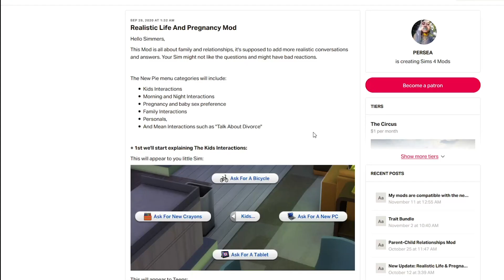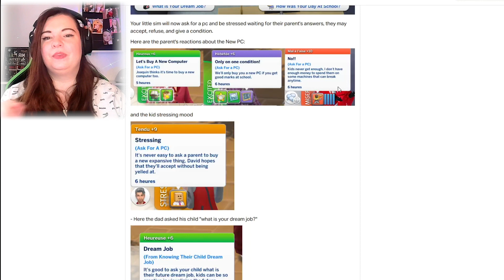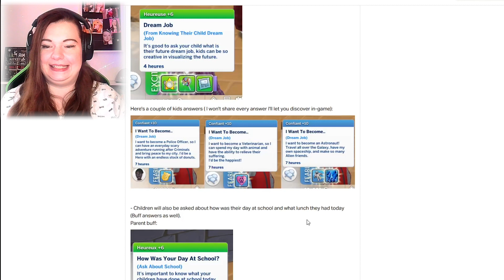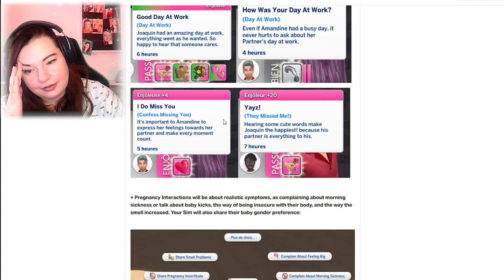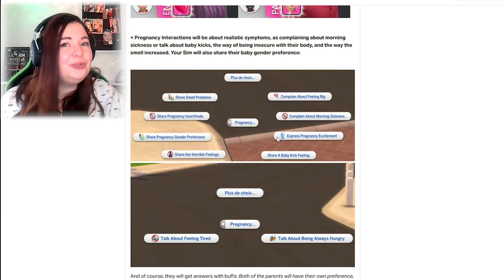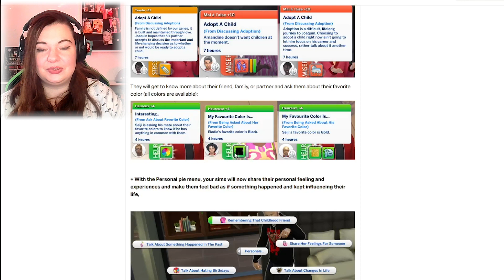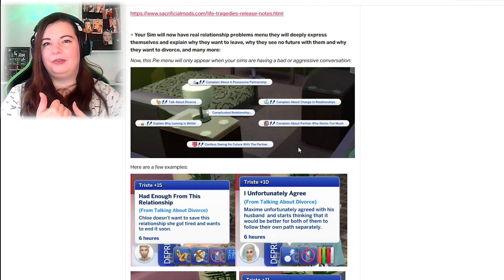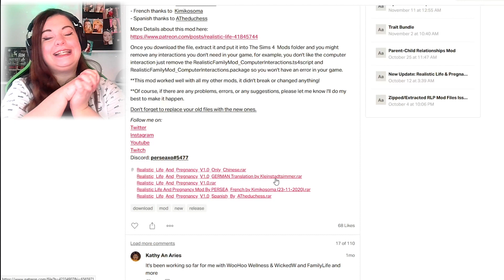OMG! 😍 REALISTIC Life & PREGNANCY Mod 🤰│Sims 4 Mod Vorstellung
Mods & CC  ● Ich bin SO verliebt! Durch den Realistic Life & Pregnancy Mod kommt einfach so viel mehr Realismus in das Spiel! Ich zeige euch in diesem Video, was mit diesem Mod alles möglich ist, wo ihr ihn herbekommt und wie er dann im Spiel aussieht.

WICHTIG: Haltet eure Mods immer aktuell und erstellt ein Backup, ehe ihr neue Mods installiert! Mehr dazu in den oben genannten Videos. Mit Mods & CC muss man immer vorsichtig umgehen!